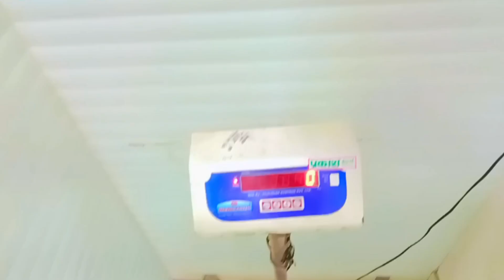रानी की kia गाड़ी का 15 दिन में किया 3 फुल टंकी पेट्रोल खत्म🤗 Pramod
रानी को दवाई दिलवाने के बाद पूरे दिन घूमते रहे इधर उधर और शॉपिंग भी की 🤗🥰
रात के 12 बजे बनाना शेक कौन पीता है भाई 🤣 Pramod
viral video
pramod vlogs
daily vlogs
pramod vlogger
Actor pramod yadav rampur vlogs
pramod daily vlog
actor pramod yadav vlog
Pramod yadav rampur daily vlogs
actor pramod yadav rampur daily vlog
actor pramod yadav rampur daily vlogs